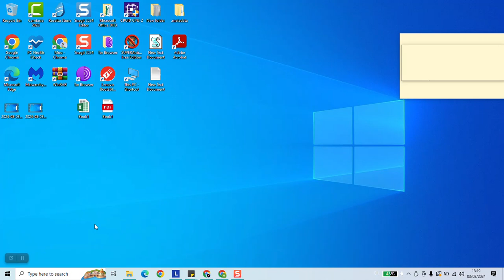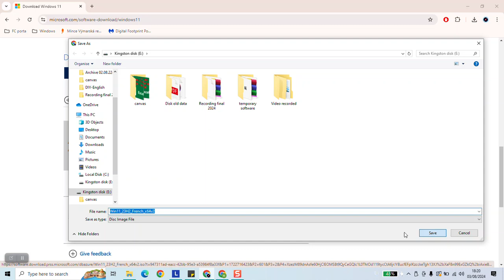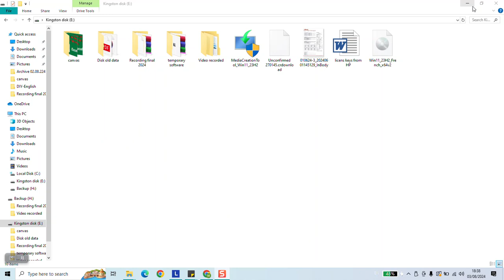How to download windows 11 iso 64 bit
Learn how to download the Windows 11 ISO 64-bit file directly from Microsoft's official website. This step-by-step guide will walk you through the entire process, making it easy to get the latest version of Windows 11 for your PC. Whether you're planning to upgrade, clean install, or create a bootable USB, this video has got you covered!